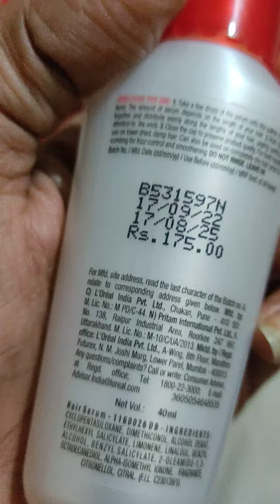shopping vlog llJoy body lotion every skin type ll loreal Paris total Repair 5 smoothing serum ll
shopping vlog llJoy body lotion every skin type ll loreal Paris  total Repair 5 smoothing  serum ll moti chandan Shop